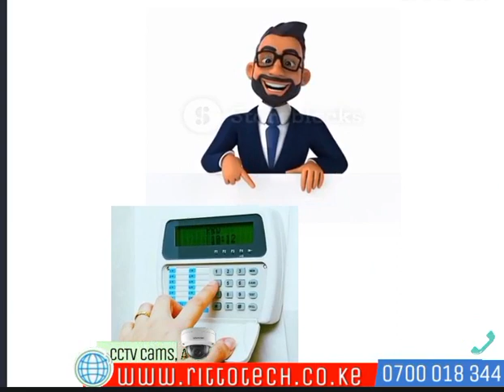Rittotech Security Solutions